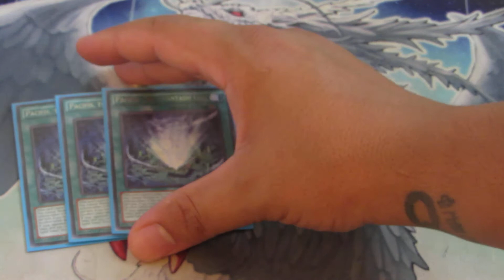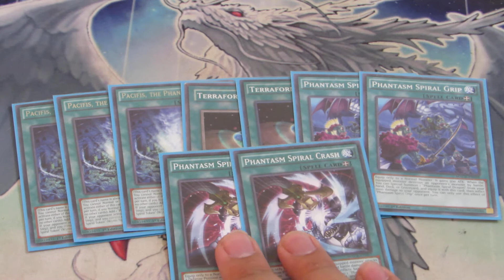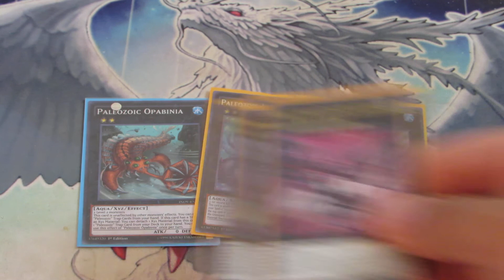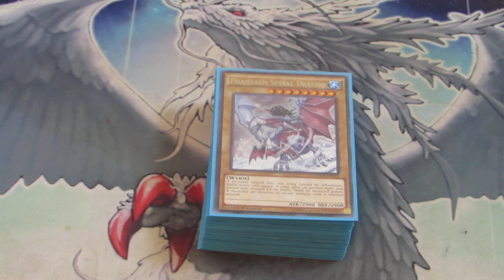2nd Place Phantasm Spiral deck! Top at Locals July/Aug 2017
My cousin Mark took his Phantasm Spiral deck to locals this past weekend and got 2nd place with it! Overall he was 4-1 and his matchups were:

Yosenju 2-0
Dark Magician 1-2
ABC's 2-1
Yang Zing Dino 2-1
Dark Magician Rematch 2-1